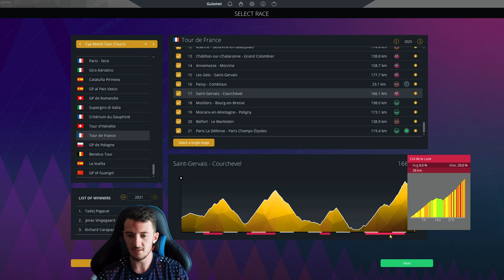Pro Cycling Manager 2023 : MOUNTAIN GAMEPLAY // Col de la Loze ft. Jonas Vingegaard